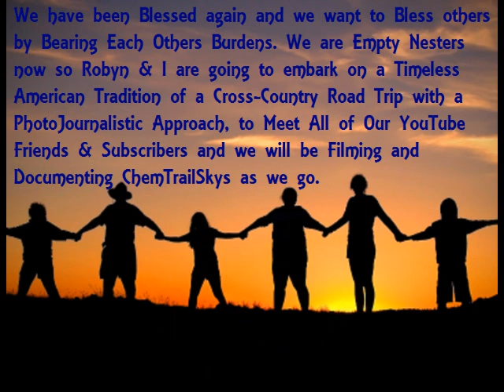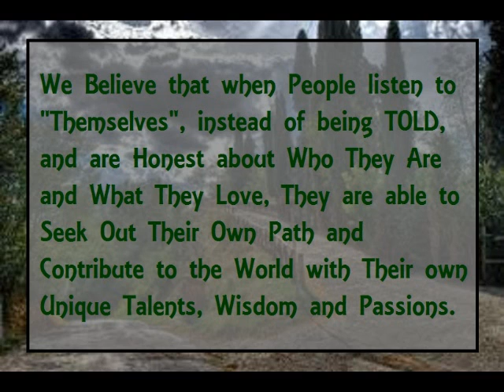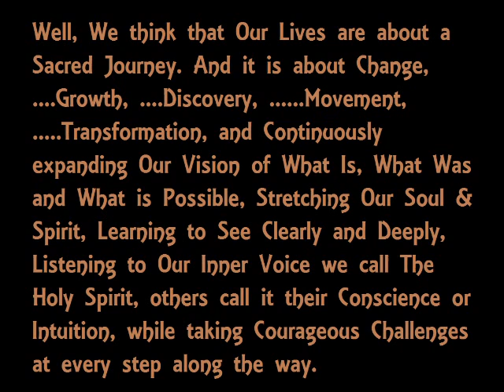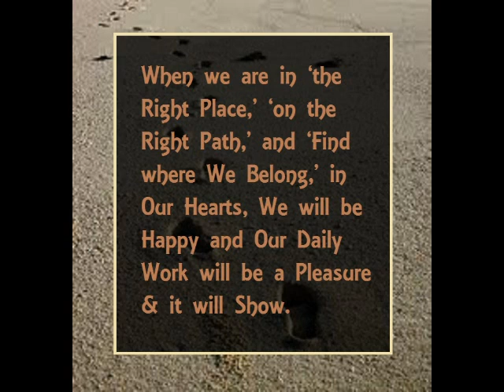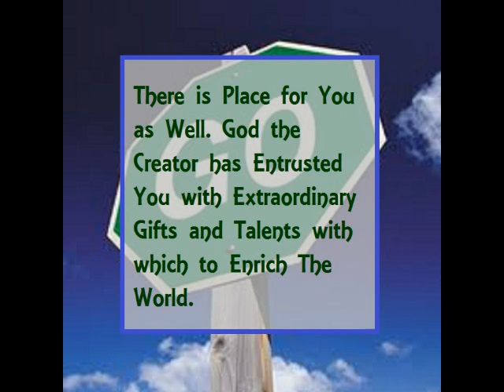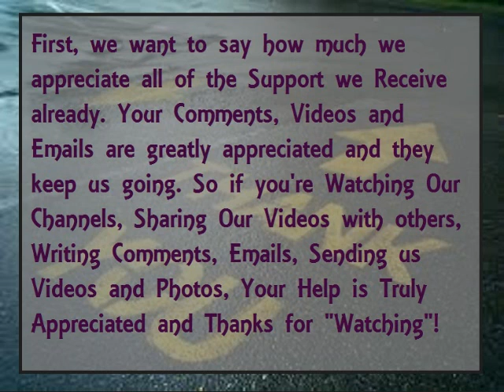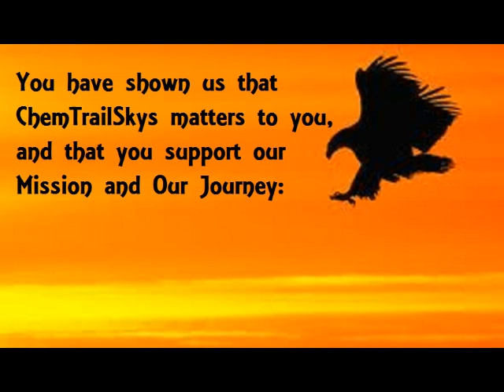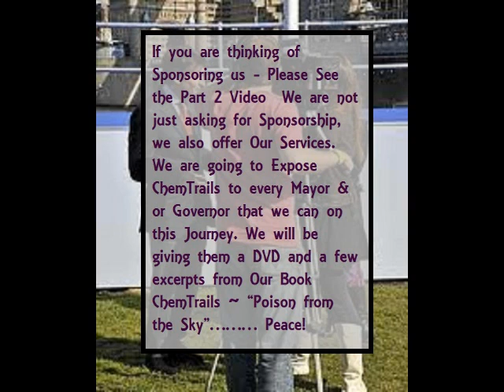ChemTrailSkys RoadTrip 2011 Part 2 - 1 of 3 Videos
Robyn & I are going to embark on a Timeless American Tradition of a Cross-Country Road Trip with a PhotoJournalistic Approach, to Meet All of Our YouTube Friends & Subscribers and we will be Filming and Documenting ChemTrailSkys as we go. ..We will also be Bearing Each Others Burdens as we go. Please see all 3 parts of this Video!
We already have an Interview lined up with Michael J. Murphy of What in the World are They Spraying, when we get to LA. .

We would like to supply a DVD of ChemTrails along with some relative Info, to all 50 Governors!  This is not a Goal of ChemTrailSkys RoadTrip 2011, but it would be Nice! We are going to Speak to everyone we can!

In these Odd & Difficult Times, "We would like to Break Bread and spend time with our Subscribers, Contributors, Friends and Family. Maybe meet some New ones along the way!?
We Believe that when People listen to "Themselves", instead of being TOLD, and are Honest about Who They Are and What They Love, They are able to Seek Out Their Own Path and Contribute to the World with Their own Unique Talents, Wisdom and Passions.
Now that we are Free, we are Walking the Walk! & Talking The Talk!  While Filming, Photographing, Investigating & Documenting ChemTrails from around the US. We may even Hit A FEMA Camp or two, maybe Mass Coffins & Grave Sites, how about the Georgia Guide Stones?
...We would Love to be Invited to your Home or Church!  We Love Pot Luck!
We believe in "One God" ...He has No Religion!" But Our Journey is not about Finding God!. He was never Lost!

Its about Friends, People, Humans, Fellow Man, Christians, Muslims, Blacks, Whites, Fat, Skinny, Short, Tall .. We are all being Poisoned and Sprayed Daily against Our Will.
It is Not a Spiritual Journey & we are Not trying to Convert anybody to anything nor are we trying to Preach anything.
Our Planet Earth and the people on it are being Poisoned at an Alarming Rate and most Sheeple Don't Know it! Refuse to Believe it or they See it but Don't have any one to Talk to about it... We would also Love to meet All of Our Friends, Subscribers and Contributors & to have all of you be part of this Documentary. Lets Have Fun with it!

We are also Bearing Each Others Burdens where we can.
We cannot help anyone Financialy, we almost lost our Houseover a Measly 8K but we can Take On some of those other Burdens. Need a room Painted? Fence Fixed? Shed Built? Meal Prepared!? Please Join Us!

Some of you reading this may be in a position of influence and power to take significant action to bring ChemTrails to a halt. Everyone can do something to help. Whatever your position or realm of influence - please do whatever you can to bring an end to the aerosol spray program known as ChemTrails

We will Add an Extra Page to our WebSites so Everyone can Live this with us, & to keep Everyone updated on our Exploration, Investigation & Documentation. We really want you to be a part of this Amazing Documentary Journey with us. ...Got Burdens!?

Daniel & Robyn Brown ~ Trying to Leave this World a Better Place Everywhere we go.

We are going to Expose ChemTrails to every Mayor & or Governor that we can on this Journey. We will be giving them a DVD and a few excerpts from Our Book ChemTrails ~ "Poison from the Sky"!
We are Trying to do this Solely by using YouTube, Our Friends, Subscribers, Sponsors & Contributors.

Please think about it TODAY!
Nothing is Written in Stone Tablets and we can stay as long as we are Needed. Wanted. or can be Dealt with!